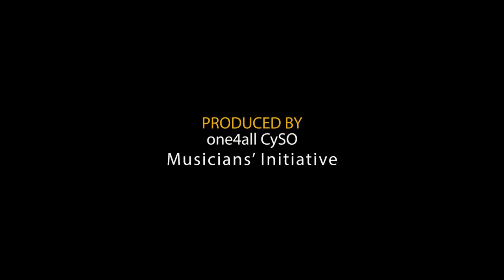The Music Park Festival 2 (2016 Highlights Video)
Highlights from the 2nd year of the Festival, featuring The Story of Babar, Tango Music, Classical Themes, and Jazz

The Cyprus Symphony Orchestra

Conductor: Alkis Baltas

Narrator in The Story of Babar: Petros Yiorkadjis
Soloists in Tango: Miodrag Djordjevic & Nenad Ljubenovic

Guest Conductor in Jazz: Yiannis Hadjiloizou
Soloists in Jazz: The Charis Ioannou Quartet

Video: Andreas "Splash" Kyriakou